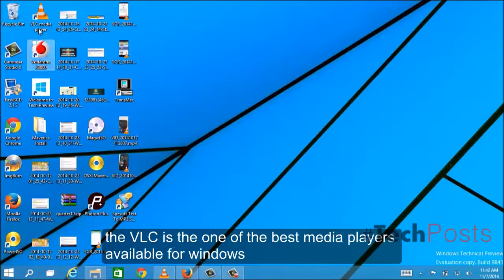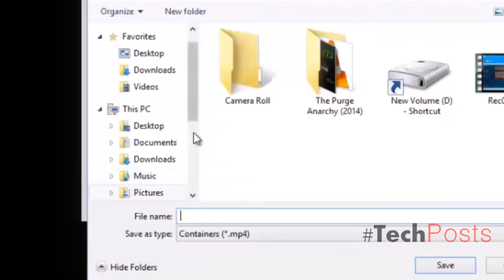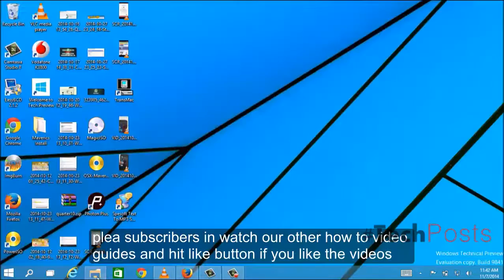How To Record Desktop Screen using VLC Media Player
VLC is the one of the best media players available for windows. In our Previous Video Tutorial, we shown you How you can convert Videos with VLC Player. While it may look plain and simple, the media player has a lot of hidden tricks up its sleeves. I have covered a few guides on using these hidden tricks to make the most out of VLC media player, and yet there’s a lot of features that i have yet to explore.
Today i am going to guide you through one of the less known features of VLC media player, which is its ability to record your desktop’s video.
As usual you will need to have VLC media player installed on your PC.

for more How to Guides and Reviews.